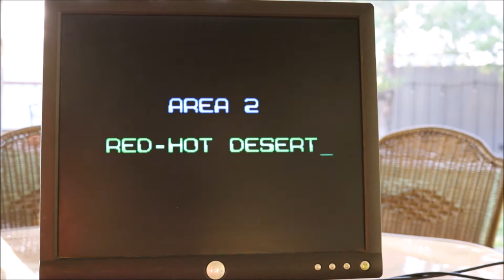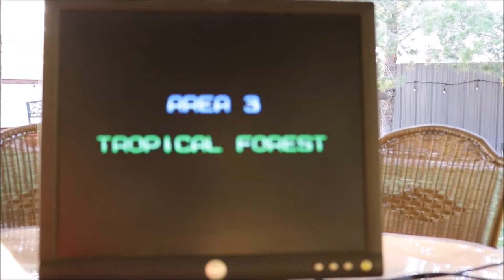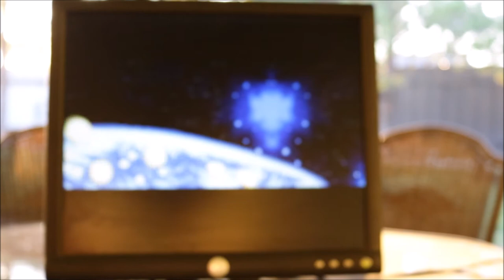ARCADE NIGHT R TYPE LEO